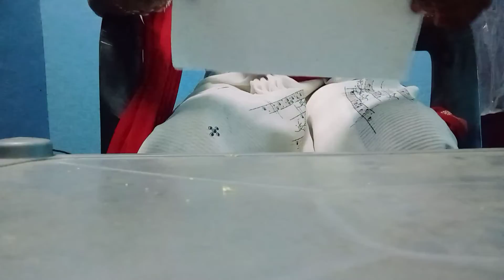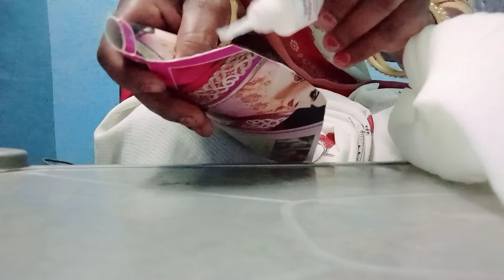हम बगैर पैसे लगाए बनाएंगे गुलदस्ता#